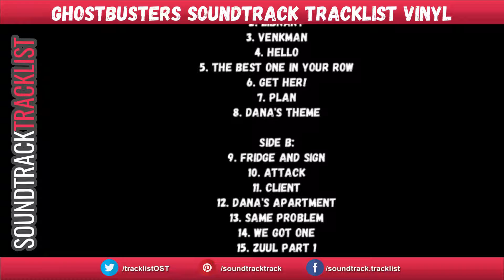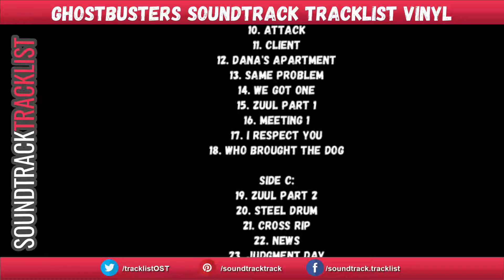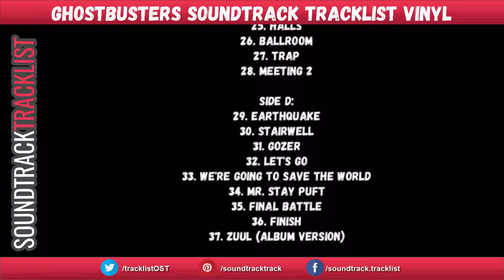Ghostbusters OST Tracklist - Score | Vinyl Release 2 LP | Ghostbusters (1984) Sci-Fi Movie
Ghostbusters Soundtrack Tracklist Score Vinyl 2 LP

Source: Movie
Genre: Original Motion Picture Score

Ghostbusters Soundtrack Tracklist
Side A:
1. Ghostbusters Theme
2. Library
3. Venkman
37. Zuul (Album Version)